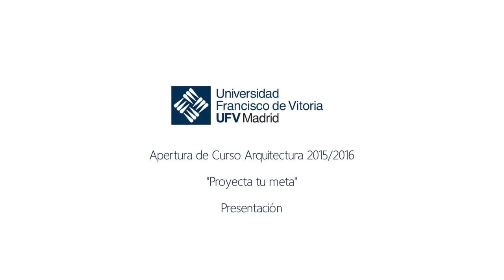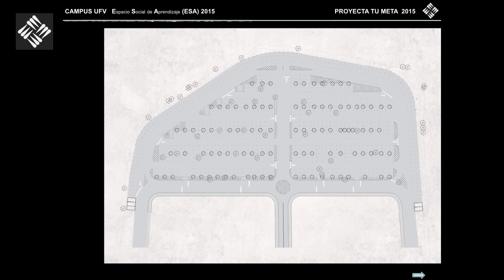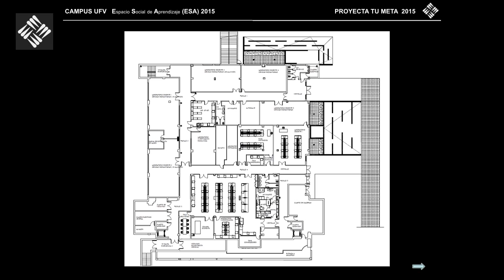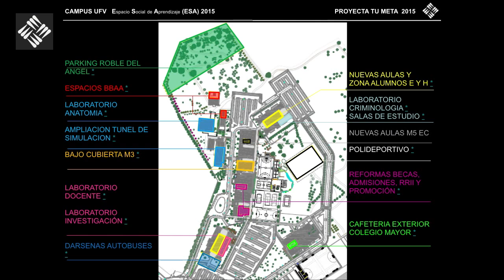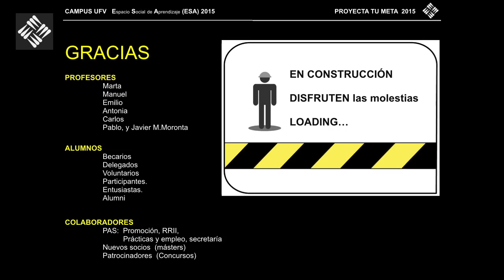Apertura del Curso Arquitectura 2015/2016 - Presentación